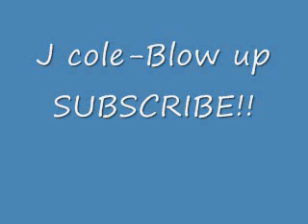J Cole - Blow Up